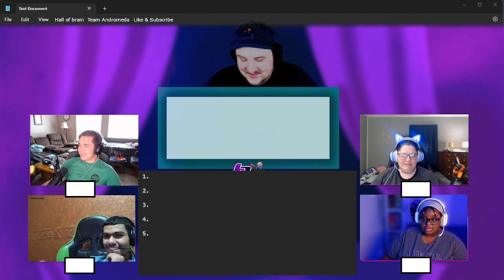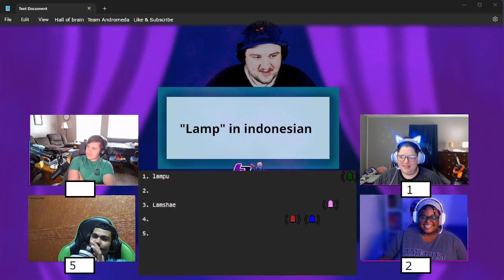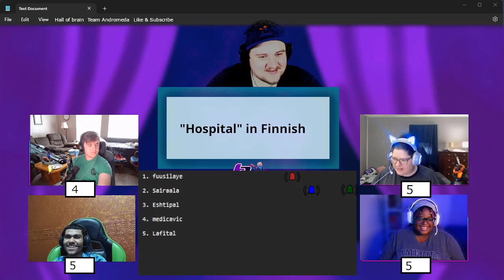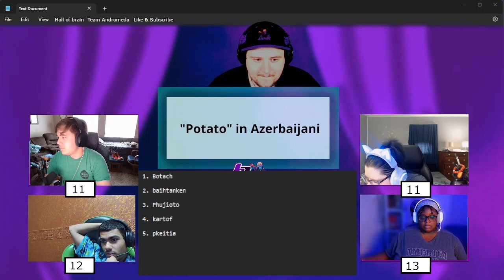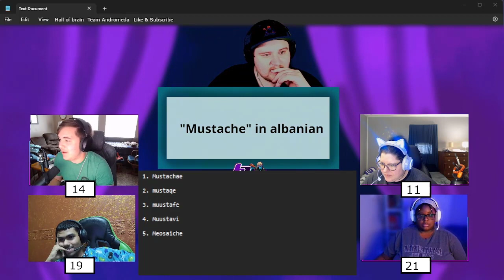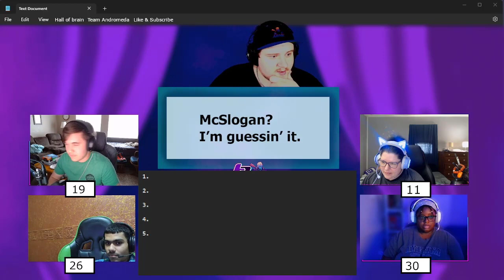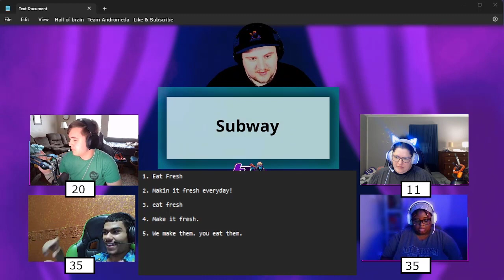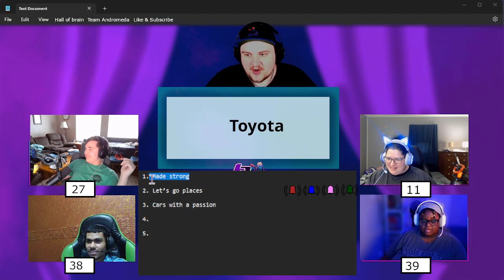HALL OF BRAIN Language Edition | Team Andromeda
So many languages in the world, but how many can our candidates fake to win this episode "Hall Of Brain"